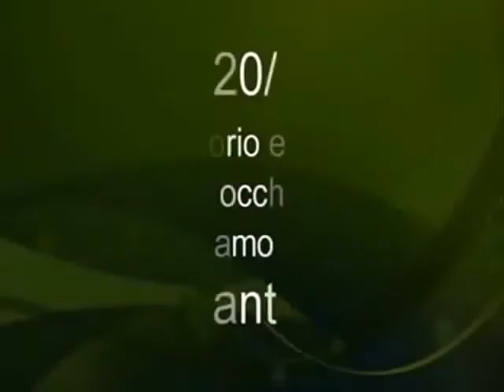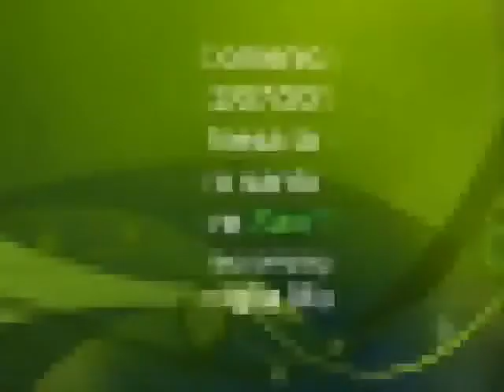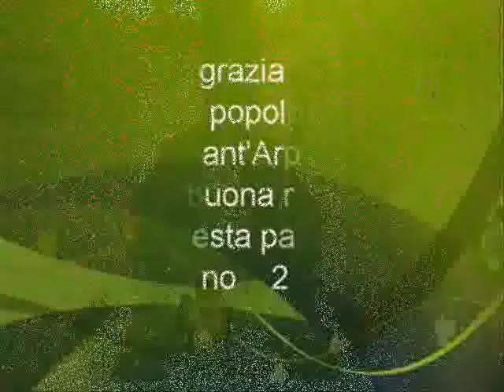FESTA SANT'ELPIDIO VESCOVO 2012 - SANT'ARPINO